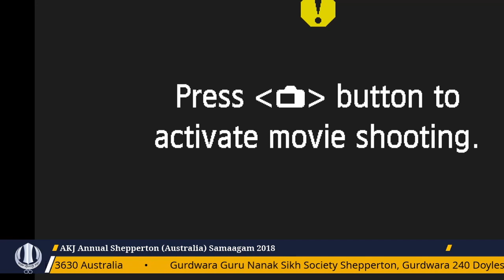001 Shepparton Dec2018 Sunday AM Bibi Divjot Kaur Patiala